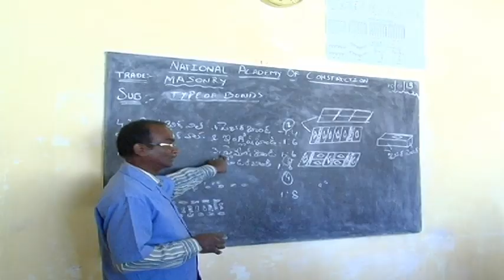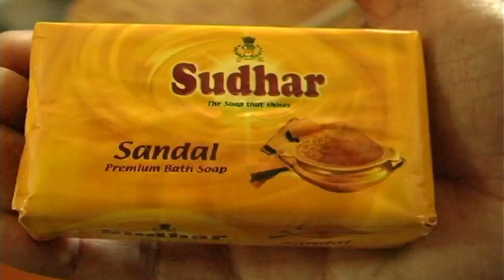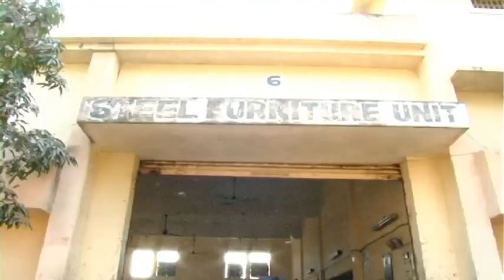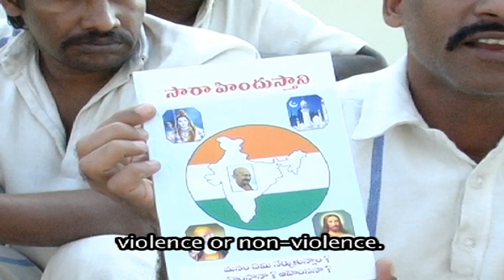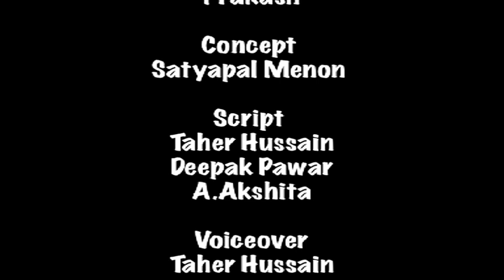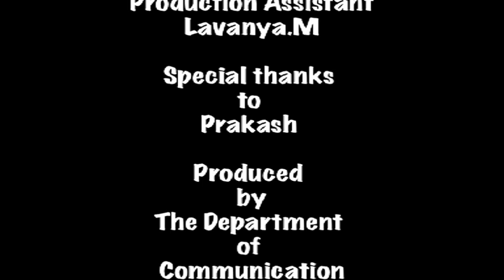A jail with a difference - Cherlapally jail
This documentary tries to show a jail in a different way, all that happens in jail is not violence. They work, earn and contribute to society.